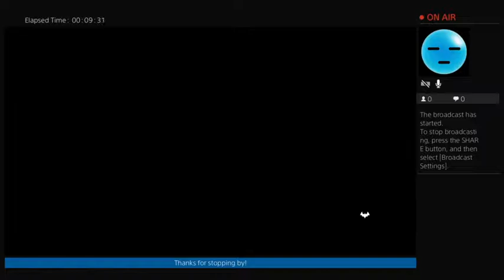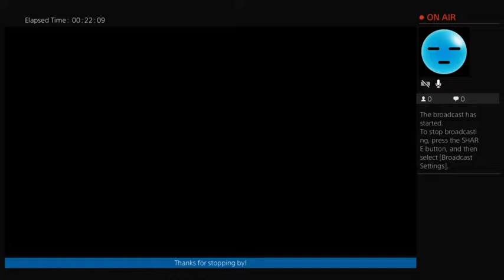The next episode of my Arkham City playthrough!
Just me playing Arkham City, one of the best adventure games in the history of ever!